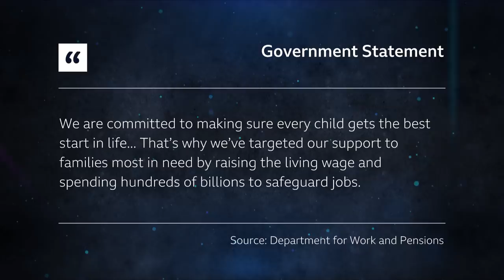Why are so many children living in poverty in the UK? - BBC Newsnight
A third of all families with children under five in the UK are living in poverty — that’s 1.3 million children. What happens when Covid-19 batters already struggling families?

Newsnight’s UK Editor, Katie Razzall, has exclusively seen a report by the Joseph Rowntree Foundation and baby bank charity, Little Village, which shows poverty has worsened for families with children under five during the pandemic.